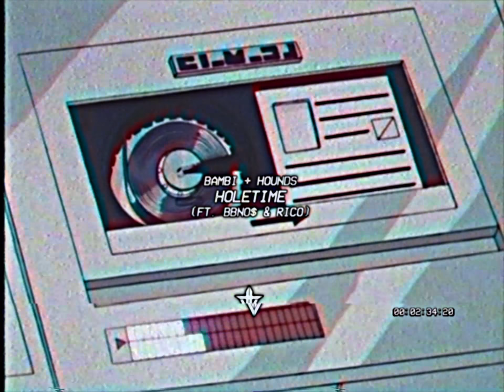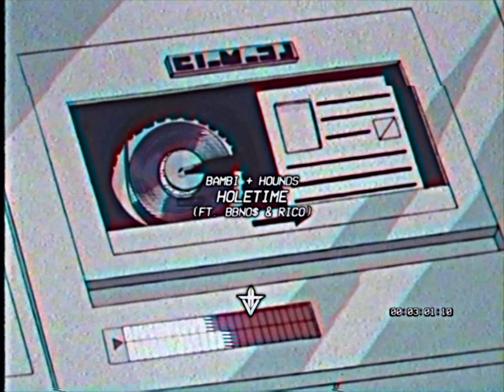YUNG BAMBI + HOUNDS (DOGDEER) - HOLETIME ft. BBNO$ | BOSRICO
DOGDEER.

BAMBI + HOUNDS (DOGDEER) - HOLETIME ft. BBNO$ | BOSRICO